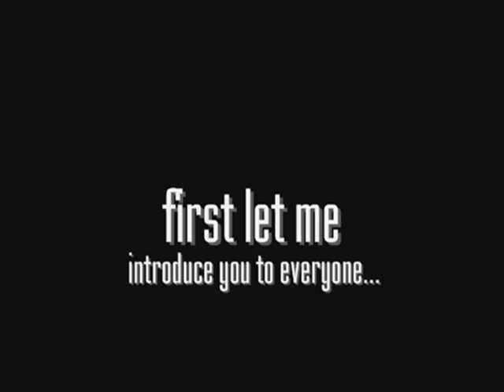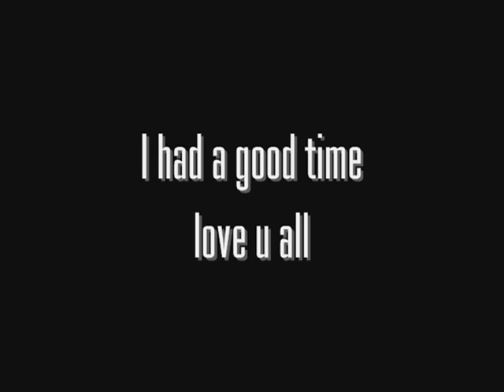my 30th Birthday